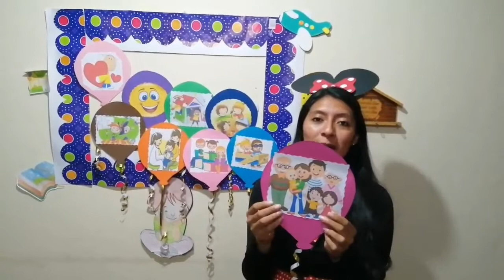Imagina, crea, sorprendete, diviértete, sonríe y nunca dejes de ser niño ¡FELIZ DÍA DEL NIÑO!